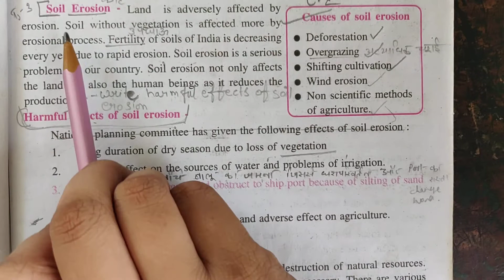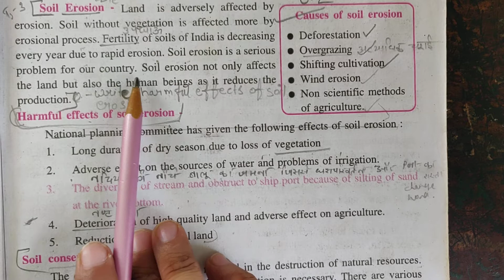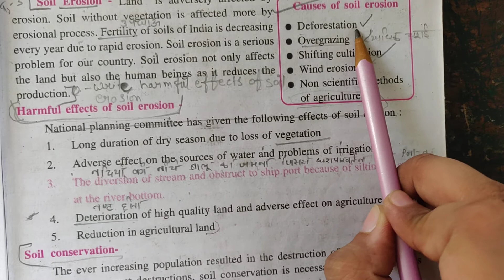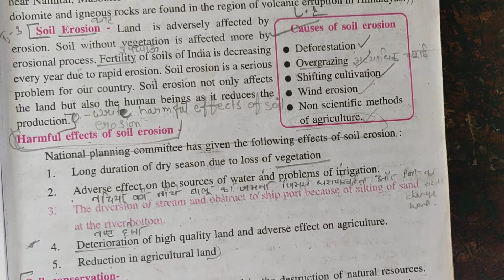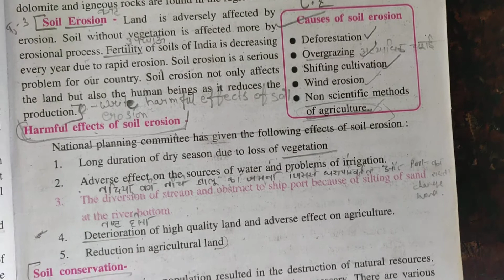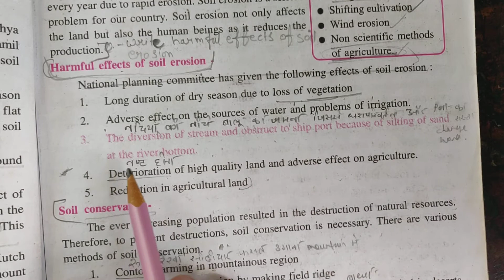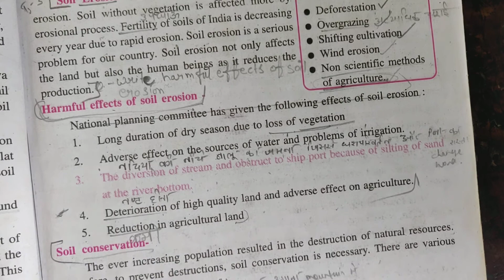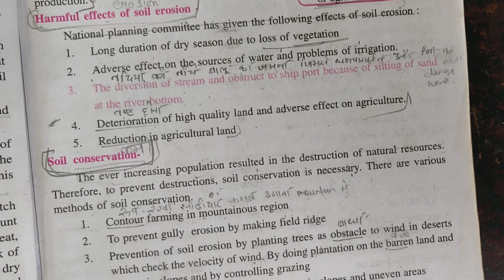Class 10 Geography Ch-1 Part 4